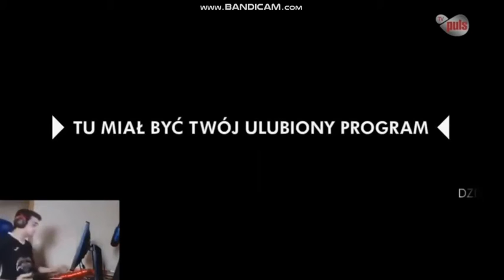How accelator says to N0rmal humans that he want to hate my friends